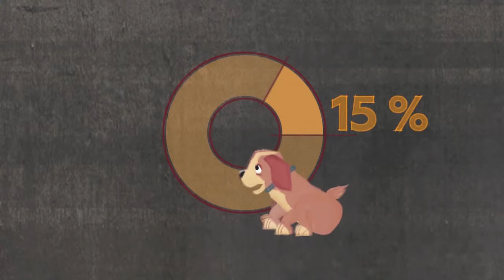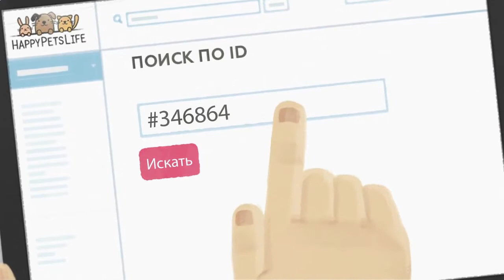Счастливый питомец - Happy Pets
Распространяйте это видео о приюте для животных!

Спасибо, что смотришь мое видео!

Напиши в комментариях что бы ты хотел увидеть или узнать.

See more awesome video on my channel: Kinder valery pranks

Для взрослых, поддержите мой канал, я буду рада любой, даже самой незначительной поддержке:

Спасибо Вам за внимание!